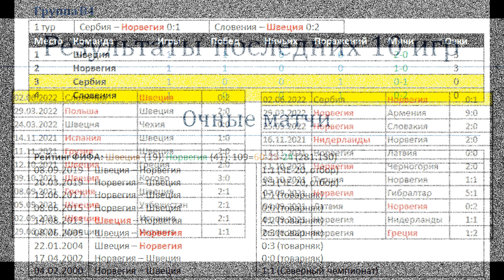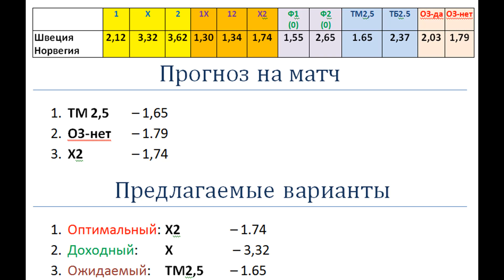Швеция vs Норвегия, прогноз на матч 5 июня (Лига Наций)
Швеция и Норвегия последние четыре очных матча сыграли вничью. Ждем пятую!